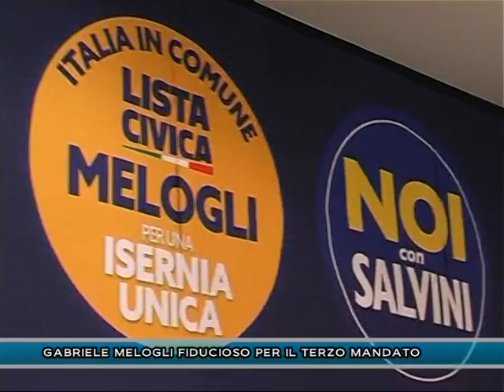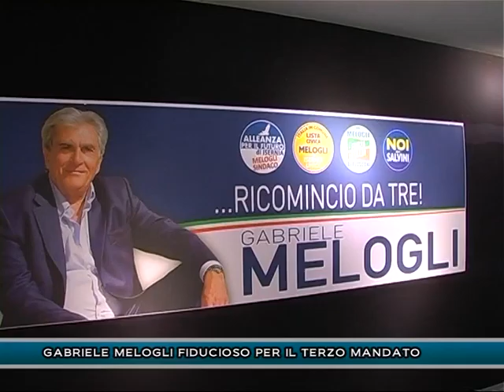GABRIELE MELOGLI FIDUCIOSO PER IL TERZO MANDATO